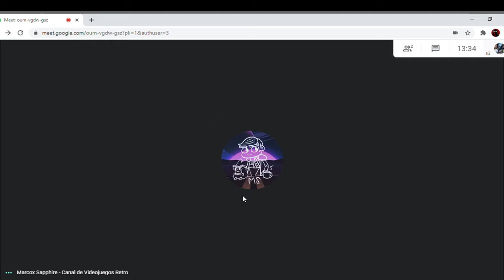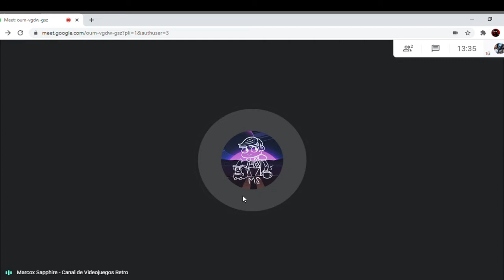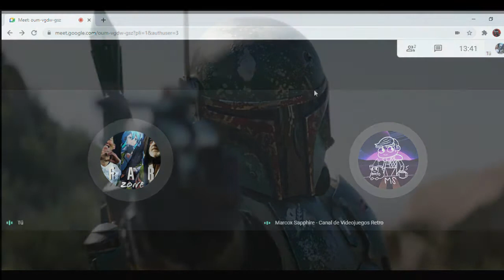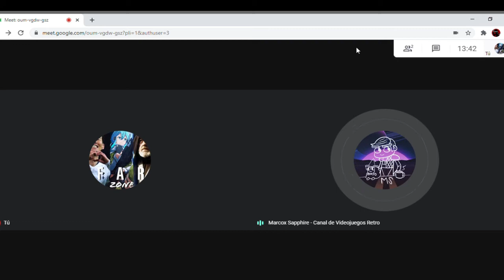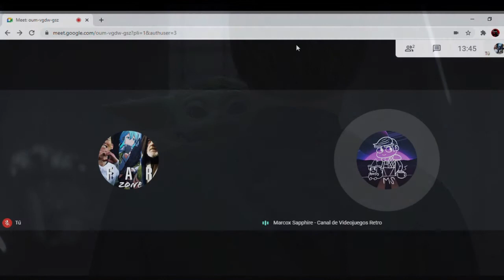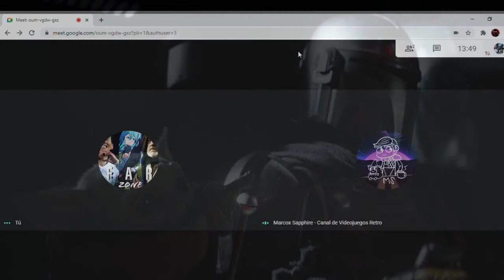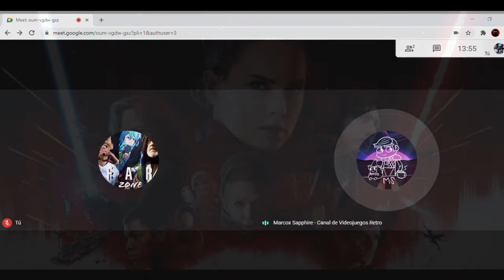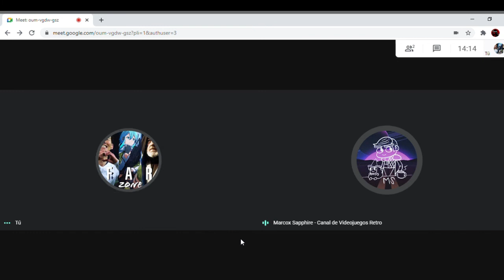Hablemos de The Mandalorian con Marcox Sapphire (ESPECIAL 1 AÑO DEL CANAL)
Hola amigos. Para conmemorar el primer aniversario del canal, mi amigo Marco y yo charlamos un poco de la serie de Star Wars.
Una disculpa por el eco y los ruidos jeje.

Más información
Escucha música sin anuncios con YouTube Premium
Canción
Symbolism
Artista
Electro-Light
AEI (en representación de NCS); ASCAP, Featherstone Music (publishing), LatinAutorPerf y 14 sociedades de derechos musicales